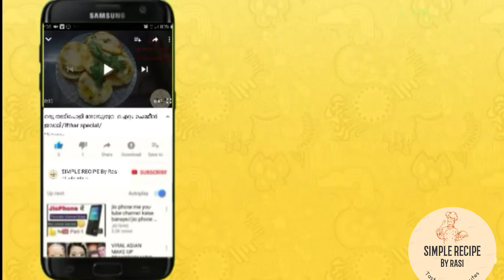ചൈനഗ്രാസ്സോ ജലാറ്റിനോ ഒന്നും ഇല്ലാതെ തന്നെ നല്ല അടിപൊളി പുഡിങ് /oreo desert puding/desert recipe.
വീഡിയോ ഇഷ്ടമായാൽ like ചെയ്യുക share ചെയ്യുക പിന്നെ subscrib കൂടി ചെയ്യണേ.